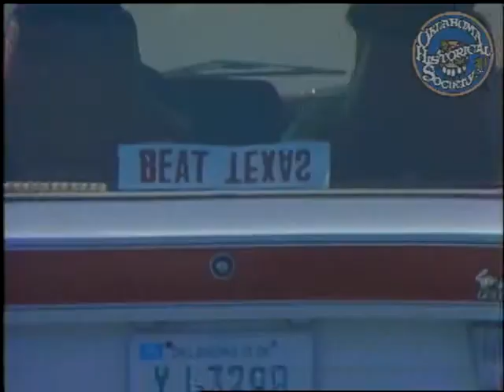OU Post Season 1982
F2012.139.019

Description: Video clips from each game of the 1982 Oklahoma football season, hosted by Robbie Robertson, Robbie Robertson interview with Marcus Dupree

Creator: KTVY
Coverage: Norman (City) in Oklahoma (USA)
MARC Geographic Areas: United States (xxu); Oklahoma (oku)
Extent (quantity/size): 51 minutes 2 seconds
Media: Videotapes 1" Video Tape; SD 720x480 H.264 MP4 29.97 FPS
Subjects: University of Oklahoma